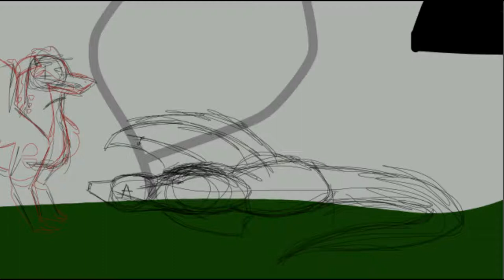ARMY MAP part 18 WORK IN PROGRESS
the work in progress of army map part 18